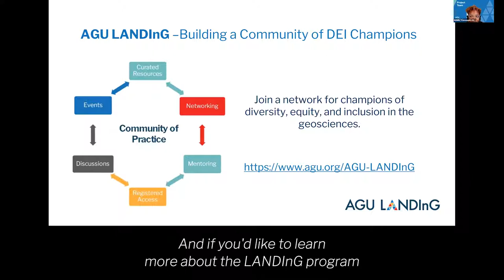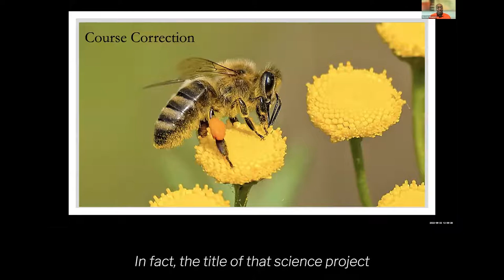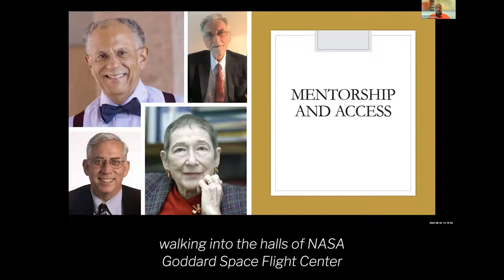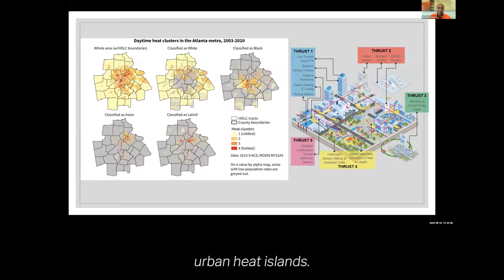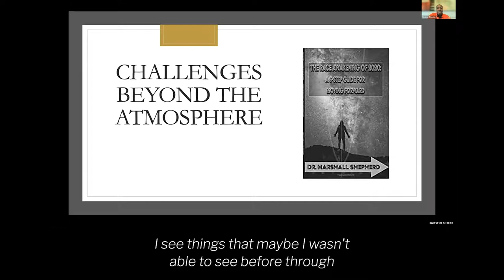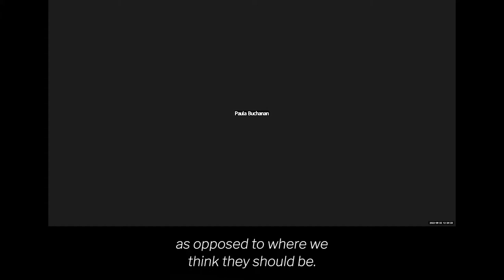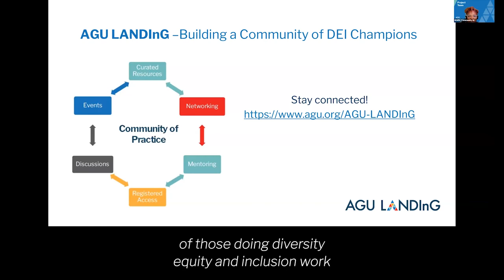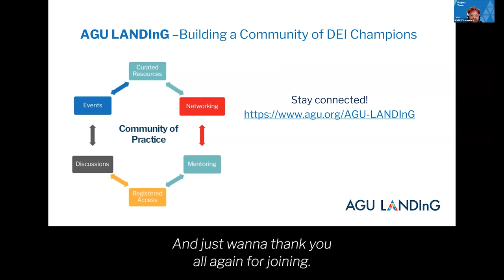AGU LANDInG Inclusive Webinar Series: Who Dr. Marshall is in 21 Pictures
Dr. James Marshall Shepherd will present as part of the AGU LANDInG Inclusive Science Webinar Series, designed to share, engage, and connect across various STEM audiences. In this series, you will have a chance to hear from DEI (diversity, equity, and inclusion) champions, including personal journeys and impacts, plus lessons learned along the way.

Dr. J. Marshall Shepherd is a leading international expert in weather and climate and is the Georgia Athletic Association Distinguished Professor of Geography and Atmospheric Sciences at the University of Georgia. Dr. Shepherd was the 2013 President of the American Meteorological Society (AMS), the nation’s largest and oldest professional/science society in the atmospheric and related sciences.

Dr. Shepherd serves as Director of the University of Georgia’s (UGA) Atmospheric Sciences Program and Full Professor in the Department of Geography where he was a previous Associate Department Head. Dr. Shepherd also holds a joint appointment in the College of Engineering and is the Associated Director for Climate and Outreach in its Institute for Resilient Infrastructure Systems (IRIS).